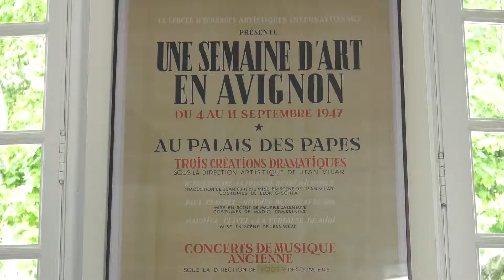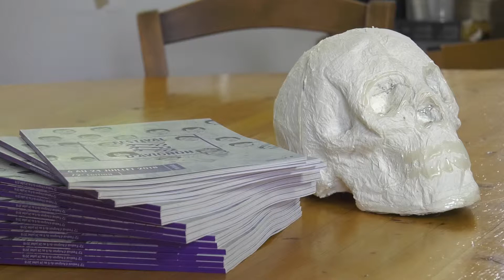Shakespeare in Captivity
An interview with Olivier Py, director of the Avignon festival